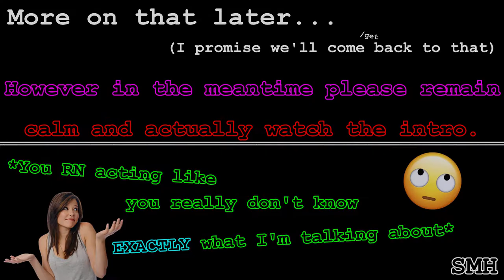MOST CLUTCH BORROWED TIME IN HISTORY!!!!!! - vs Oni On New Resident Evil Map || Dead By Daylight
Trust me... You're just gonna wanna watch this one 🎆🎀🎁🎁🎀🎆

{No Title - But This Is The Link For The Second song I Used... Check It Out 🎵}